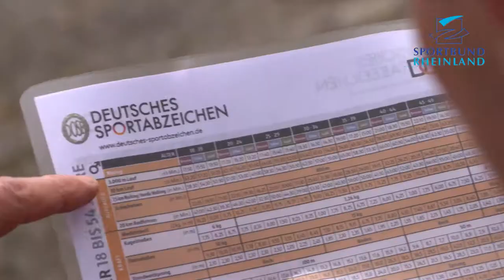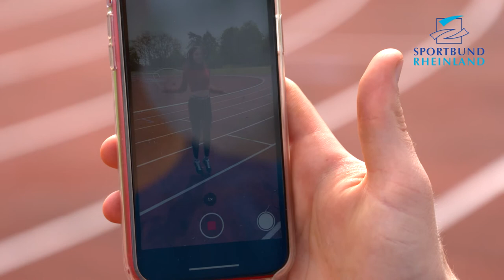Sportabzeichen Aktionstag 2021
Der Sportabzeichen-Aktionstag 2021 konnte nicht so stattfinden, wie das die Sportler*innen im Sportbund Rheinland aus den vergangenen Jahren gewohnt waren. Trotzdem hat es Familie Grün aus Mülheim-Kärlich nicht aufgehalten, für das Sportabzeichen zu trainieren.
Zudem hat der Sportbund Rheinland seine Mitglieder dazu aufgerufen Erinnerungen und Trainingseinheiten zum Deutschen Sportabzeichen in den Sozialen Netzwerken zu teilen.